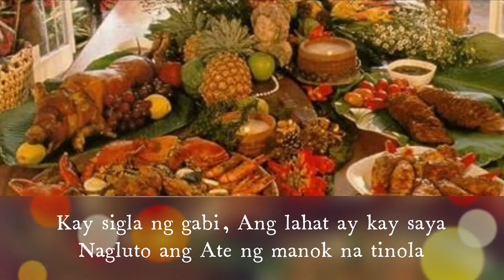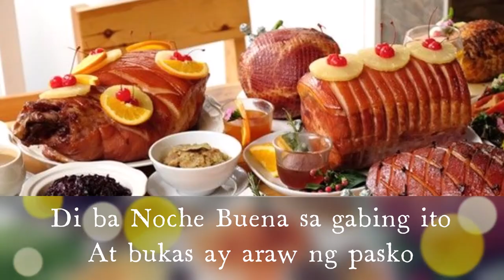Noche Buena Tayo na giliw magsalo na tayo Cover Sing Along Karaoke with TAGALOG lCHRISTMAS lyrics